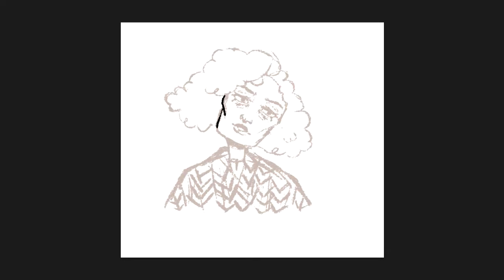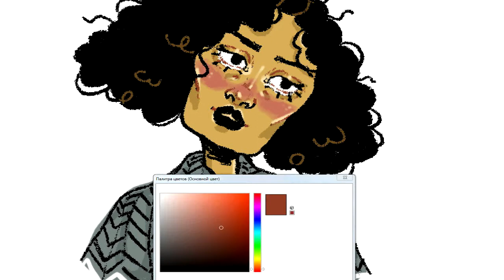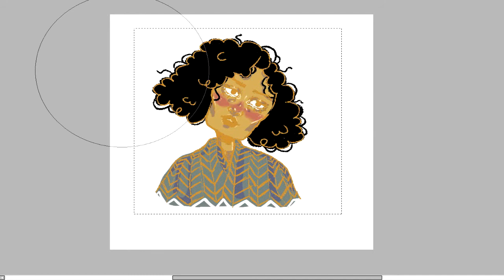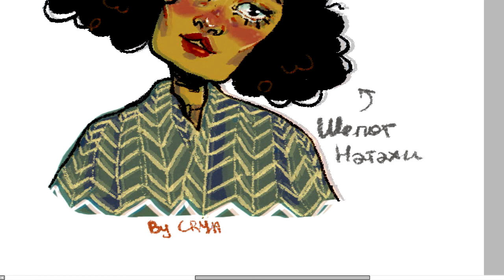Speedpaint: Drawing my subscribers #1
1. 8 bit March - Twin Musicom
2. Bovi - The Grand Affair.